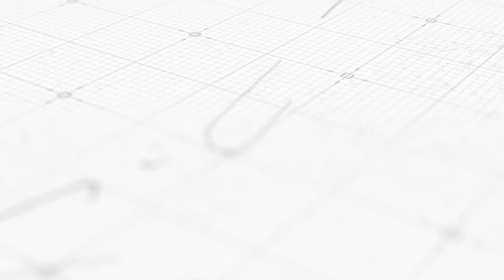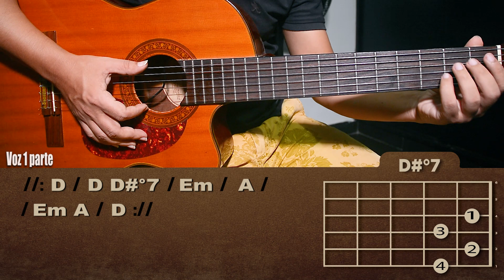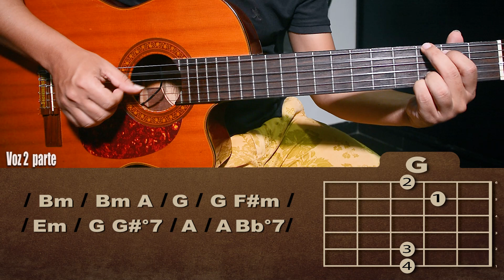💘Como Tocar 💝 "NOVIOS CRUZADOS" de LOS DIABLITOS DEL VALLENATO - en guitarra Acústica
saludos a todos en este vídeo tutorial aprenderás a tocar la canción NOVIOS CRUZADOS  en guitarra acústica.
lo tocaremos en la Tonalidad RE  mayor

Si te gusta mi canal no olvides  compartirlo con tus amigos y así me apoyas el trabajo que estoy haciendo ya que hacer estos vídeos toman mucho tiempo y  me ayudas a seguir creciendo  en el canal.